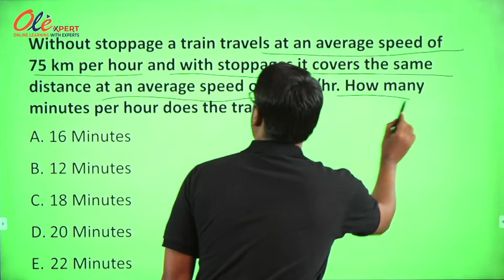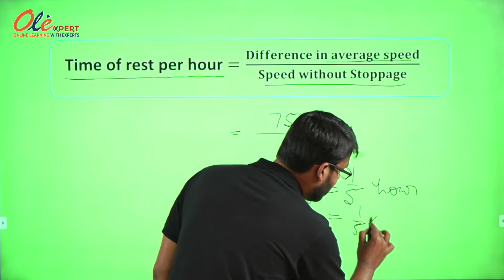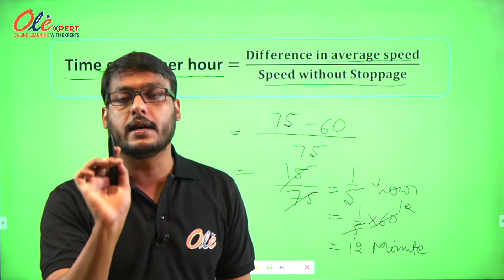Short cut trick on Time, Speed & Distance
In this video, you will learn a unique trick to solve Stoppage time per hour related problems.